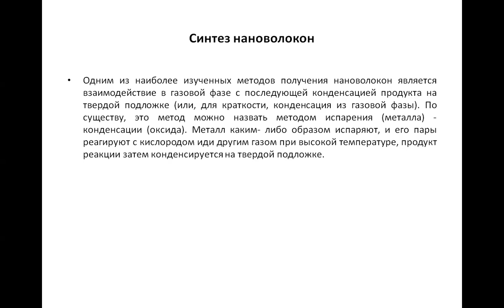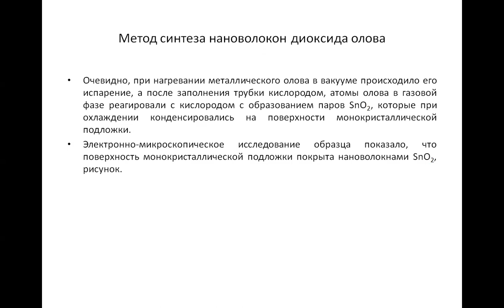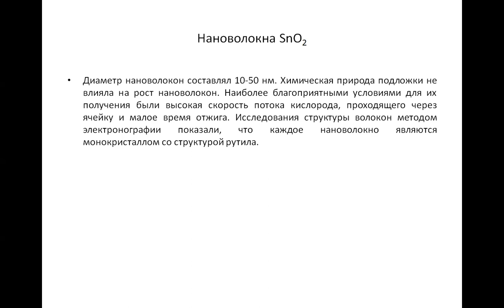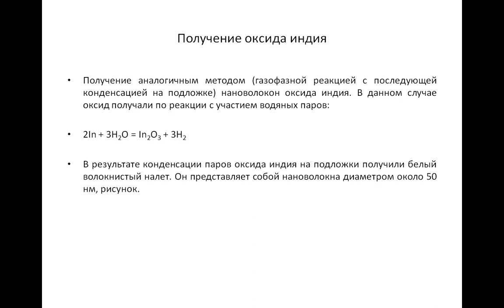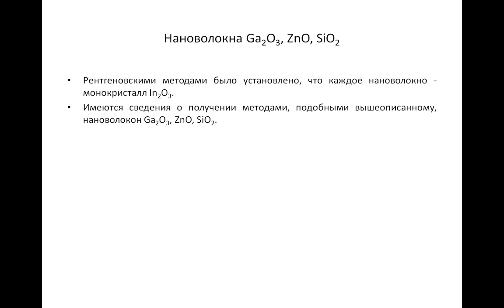4 6 Получение нановолокон